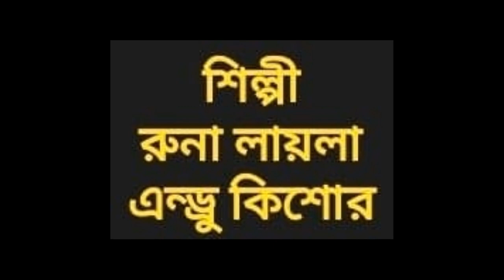দুনিয়া টা উল্টা পাল্টা চলছে/Duniya ta Ulta palta cholche- ছায়াছবি- সংসারের সুখ দুঃখ।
দুনিয়া টা উল্টা পাল্টা চলছে - Original sound.
ছায়াছবি - সংসারের_সুখ_দুঃখ.
শিল্পী - রুনা লায়লা ও এন্ড্র কিশোর।
অভিনয় - শাবানা , আলমগীর, ওমরসানি_মৌসুমী.
পরিচালক মনোয়ার খোকন

Duniya ta Ulta palta cholche- Full song.
Movie- Songsarer Sukh Dukkho.
Acting- Shabana, Alamgir, Omor Sani Mowshumi.

* Song Requested By Md. Kader.

VDO CAPTURED & EDITED BY BUSHRA.